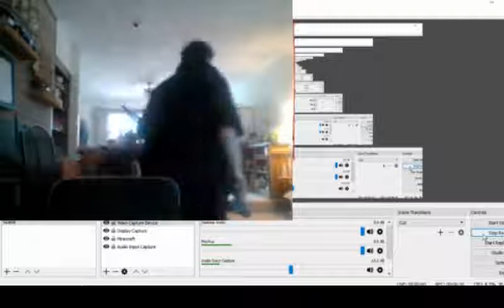"Dont do drugs"